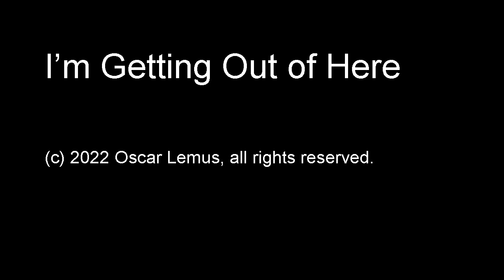I’m Getting Out of Here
"I’m Getting Out of Here"  (audio only)